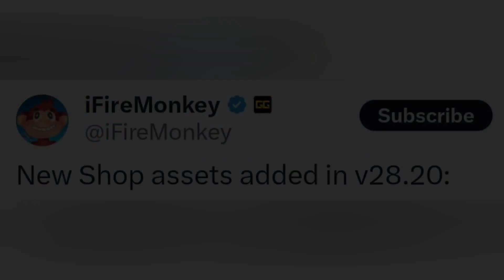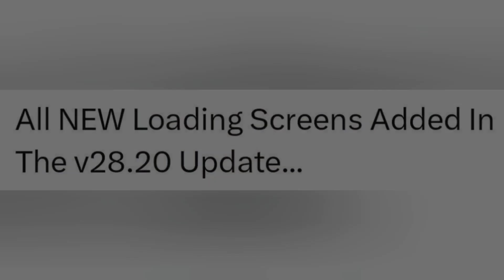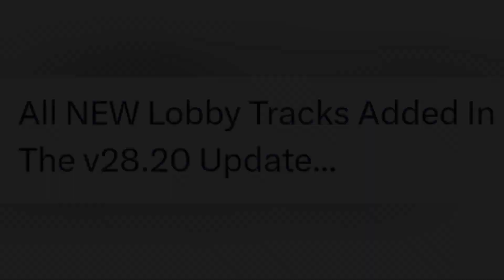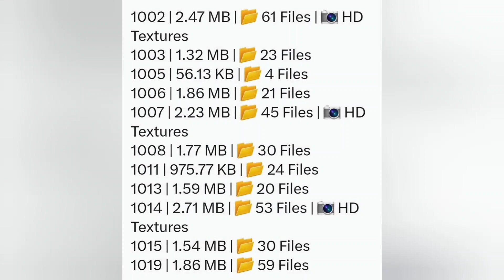Fortnite v28.20 Update LEAKED Skin & Cosmetics..! (TMNT, Wensday Emote, New Defaults, Lvl Up Pack!!)